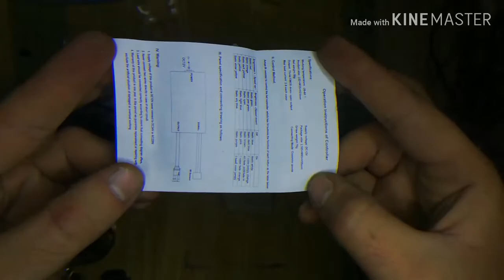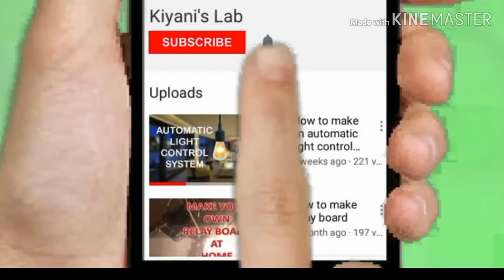How to make LAST part of RGB LED with Remote control kit.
The recoverments

1: LED Glass
2: duble tape
3:RGB LED
4: RGB LED Remot control kit
5 12v Dc charger
6 paper box peice

Address: 4 shoping.
Iteehad electronis police plaza ali bhai road quetta.